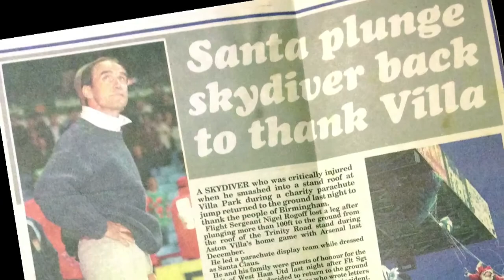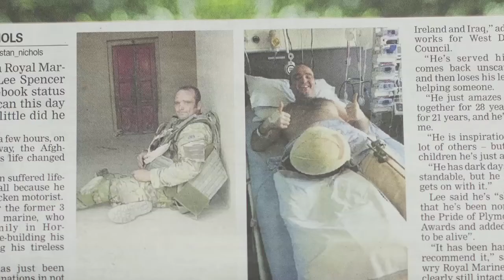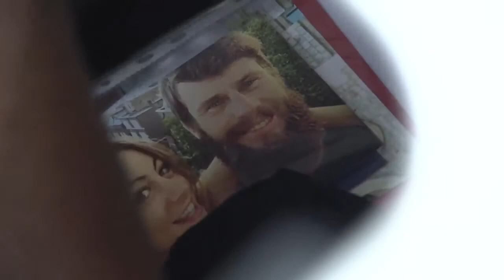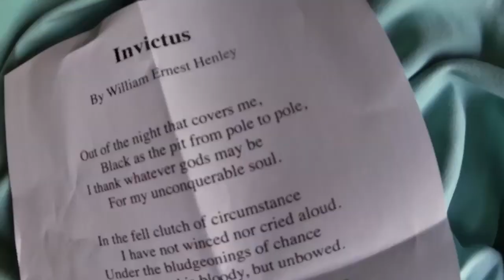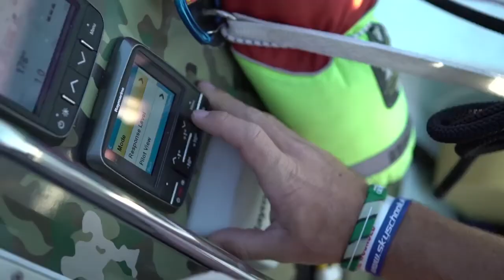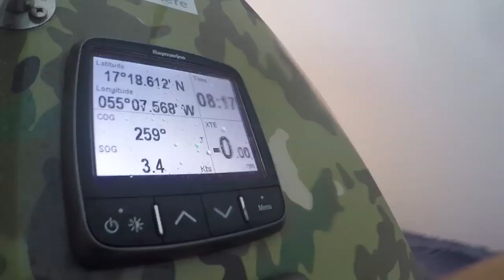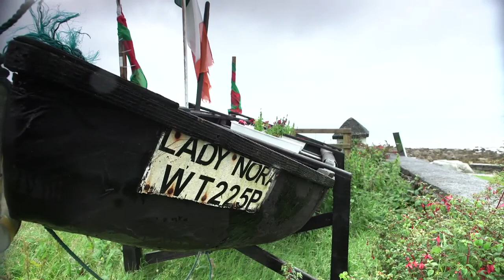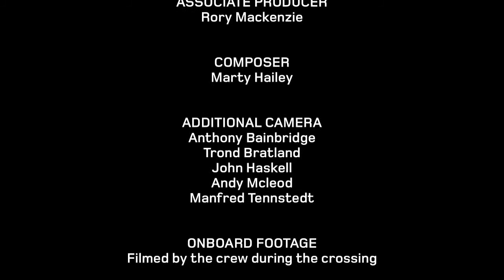Four Men, Three Legs and an Ocean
Four men bound by shared injuries of three single and one double leg amputation take on the journey of their lives in an environment none have never experienced. Having experienced warfare, extreme physical trauma and recovery they now push themselves once again to the limit of their endurance. In the isolation of an ocean they struggle in the confines of a small boat to keep control of tensions, maintain crew moral, find solutions with limited resources to repair and maintain the faulty equipment necessary for their safety and survival and while dealing with their own personal physical and mental struggles. As they attempt to be the first four person crew of amputees to cross an ocean in a rowing boat.

CREDITS

PRODUCED, DIRECTED, FILMED AND EDITED
Gavin Turnbull

ASSOCIATE PRODUCER
Rory Mackenzie

COMPOSER
Marty Hailey

DRONE FOOTAGE
Arialworx

HELMET CAM OF CAYLE'S IED EXPLOSION
Sgt James "Shorty" Short

ADDITIONAL CAMERA
Anthony Bainbridge
Trond Bratland
John Haskell
Andy Mcleod
Manfred Tennstedt

THANKS TO
Row 2 Recovery
Talisker Whiskey Atlantic Challenge
Atlantic Campaigns
Precious Media
Film Canary Islands
Canary Charter, Tenerife
Gatwick Airport
Easy Jet
WindyTy
Yellow Brick
Atomised TV
Ondeck, Antigua
Strand Hotel, Co Mayo
Carmen Delia Vera Rodriguez and CEIP La Lomada School, La Gomera
Kensington Palace
Paul Diffley
Quite Frankly TV
Serena Kennedy
Paddy Nichol
Imogen Nash

SPECIAL THANKS FROM THE PRODUCER
To Cayle, Lee, Nigel and Paddy for putting up with the endless questions and also for the excellent recording of their journey which has given me the challenge of truthfully sharing your adventure, the insight into your lives and life onboard an ocean rowing boat. You are all indeed an inspiration.